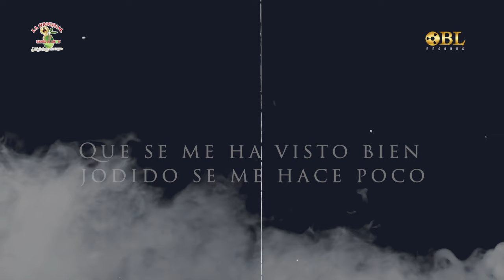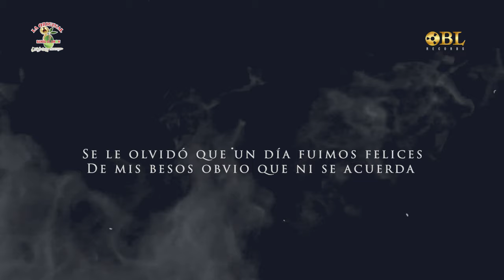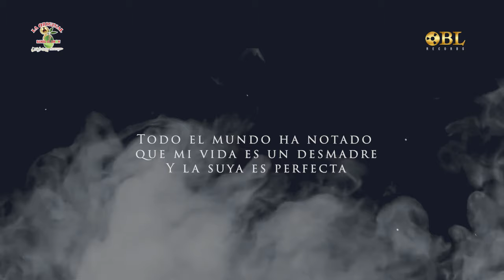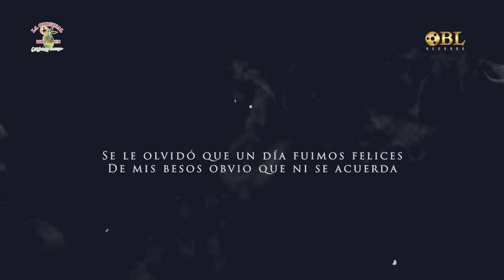Si El Hubiera Existiera (Video Lyric) - La Original Banda El Limón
La Original Banda El Limón - Si El Hubiera Existiera (Video Lyric)

Letra

Si el hubiera existiera
No estaría aquí borrando nuestras fotos
Nadie notará esta depre en mis ojos
Que se me ha visto bien jodido se me hace poco

Porque le vale verme dando pena
Mi estado anímico de plano ni le afecta
Todo el mundo ha notado que mi vida es un desmadre
Y la suya es perfecta

Porque le vale verme en la peda
Si nos topamos en la calle ni me pela
Se le olvidó que un día fuimos felices
De mis besos obvio que ni se acuerda

Me hubiera ido de largo aquél día que nos presentaron

Informes y Contrataciones:
•Contrataciones:

CRÉDITOS:

Productores:
- Oliver David Ocampo Quintero

Autor/Compositor:
- Paco Paniagua
- Jorge Domínguez